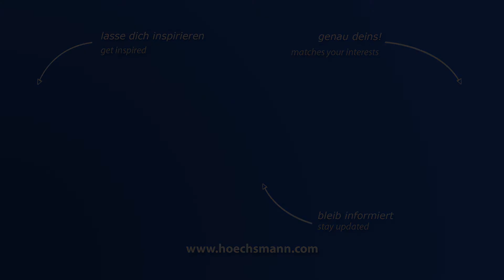STROMAB PS 50 (Höchsmann Klipphausen)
STROMAB Pendelsäge PS 50